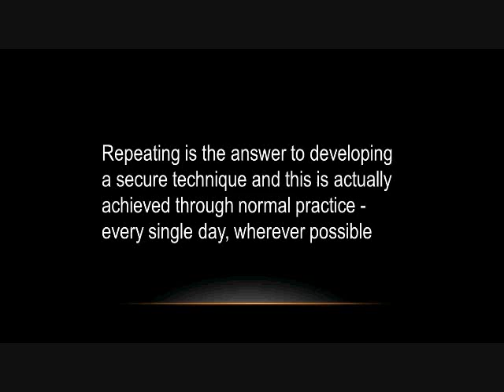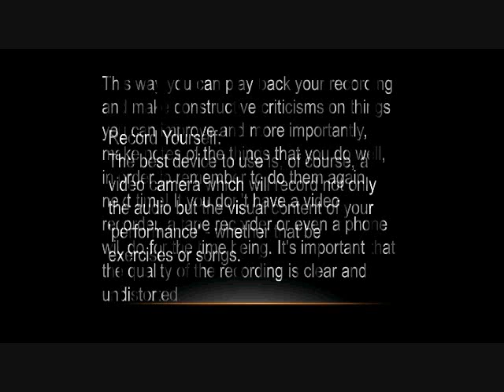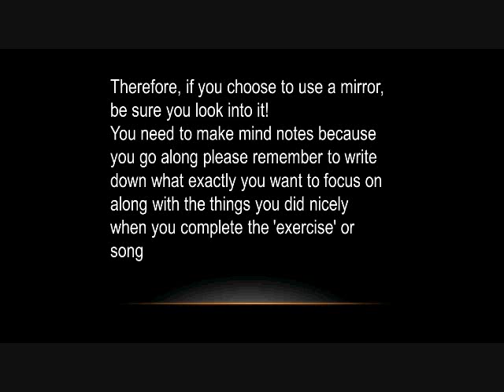Guide To Singing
You're About To Add An Extra Octave To Your Vocal Range AND You'll Be Hitting These Notes With Professional Precision, PLUS You'll Learn About Many Other Vital Aspects Of Singing To A Professional Standard!